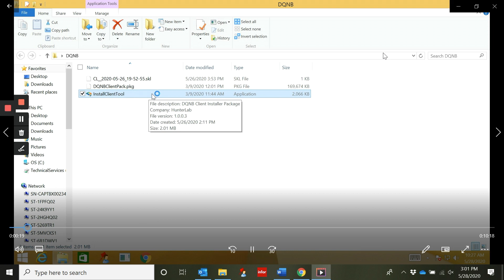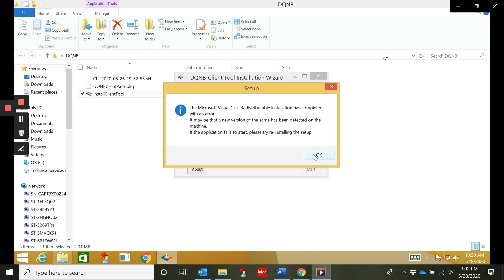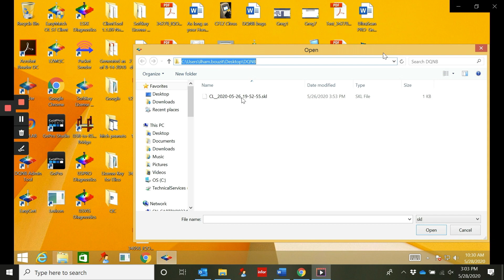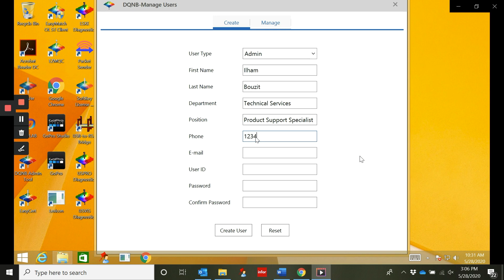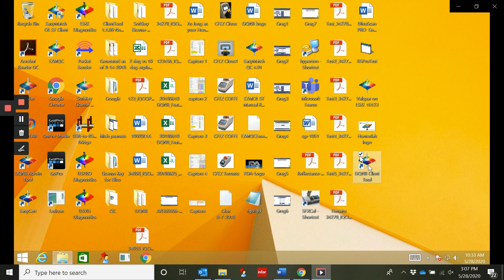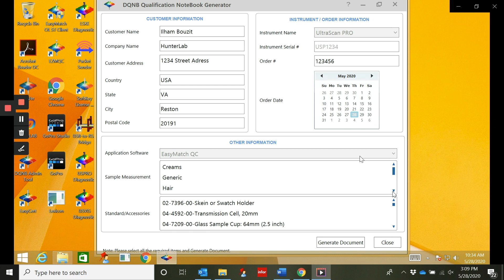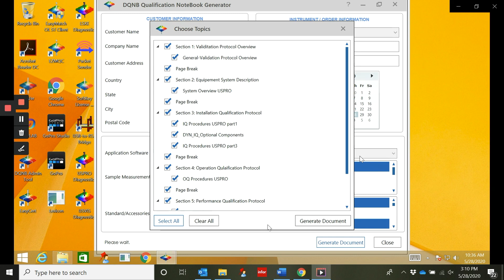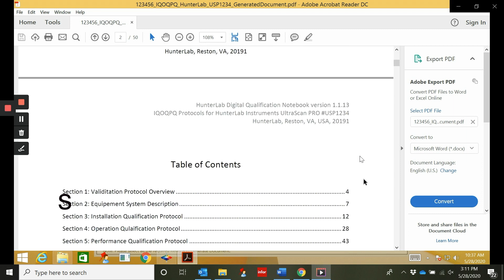DQNB Install & use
This video explains how to install the Digital Qualification NoteBook (DQNB) and provides step-by-step instruction on how to use.